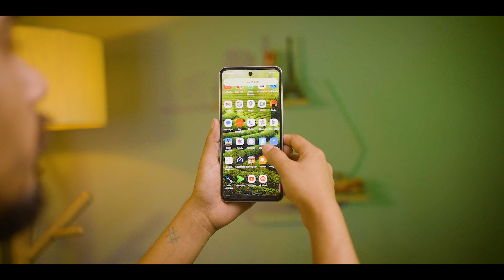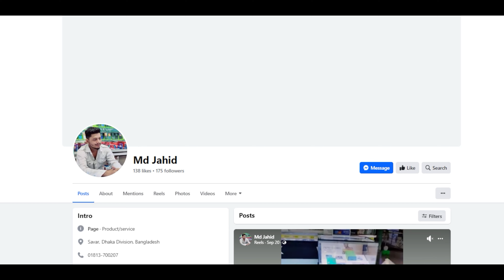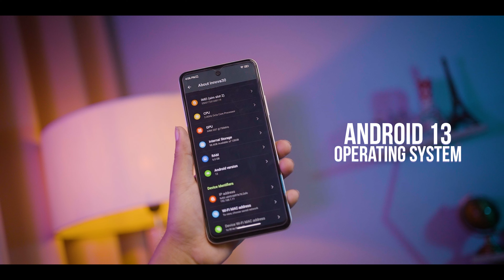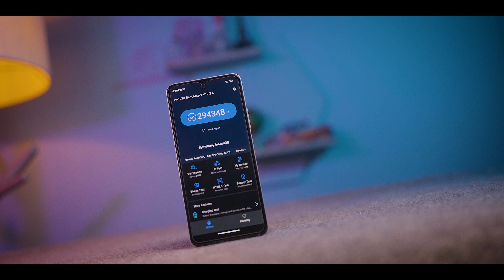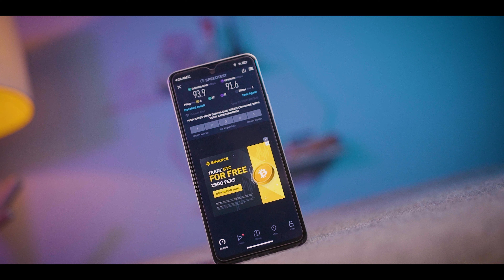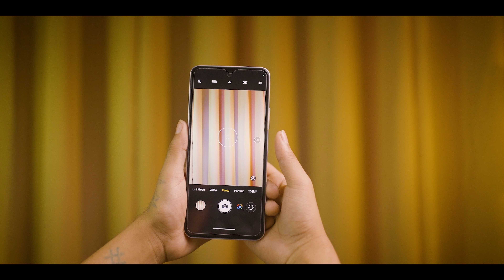Symphony Innova 30 Review - ১১,৭০০ টাকায় বেস্ট ডিল নাকি ঘোড়ার ডিম❓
Looking for a budget-friendly phone with Cool Design?  The Symphony Innova 30 might be the perfect choice for you! In this video, we take a deep dive into its camera, gaming, performance specs and features. We'll also discuss its battery life, designIs the Realme C67 worth your money? Watch to find out!

Symphony Innova 30 price in bangladesh
6GB/128GB = 11,699 BDT

জাহিদ টেলিকম
হোয়াটসঅ্যাপঃ- ০১৮১৩৭০০২০৭
মোবাইলঃ- ০১৮১৩৭০০২০৭, ০১৩১২৭০০২০৭
ঠিকানাঃ-হাশেম প্লাজা ২য় তলা, দোকান নং-১০